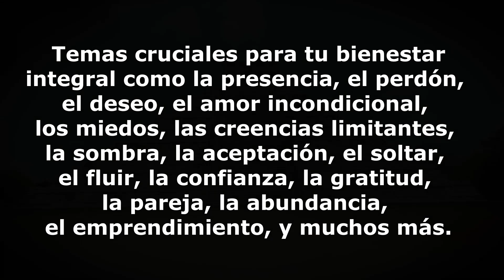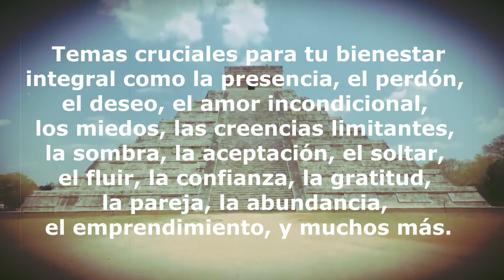🌟 LOS DESEOS DEL ALMA 🌟 Covadonga Pérez-Lozana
Si quieres participar de los encuentros acerca del libro LA VÍA DEL CORAZÓN que tienen lugar cada sábado tienes la información en este enlace:

Curso on line EL CAMINO DEL CORAZÓN. Nos vemos las caras por zoom durante dos horas los sábados. Luego los encuentros quedan grabados en el aula virtual para quien quiera verlos en diferido. Además tenemos un aula virtual donde estamos en comunicación permanente y es un espacio para compartir, plantear dudas y donde aporto materiales complementarios.

EL CAMINO DEL CORAZÓN está basado en un libro: LA VÍA DEL CORAZÓN de JAYEM que iremos viendo a lo largo del año. Un capítulo por mes. Son unas enseñanzas muy profundas y con un inmenso potencial sanador. Son unas canalizaciones de Jesús y se considera como la continuación de Un Curso de Milagros, la Vía es mucho más fácil de comprender y asequible que UCDM.

Así mismo compartimos un espacio de intimidad y confidencias que nos permite expresarnos, aprender unos de otros y evolucionar.